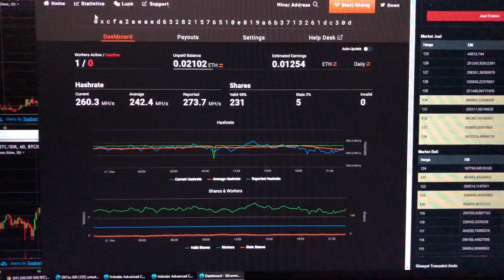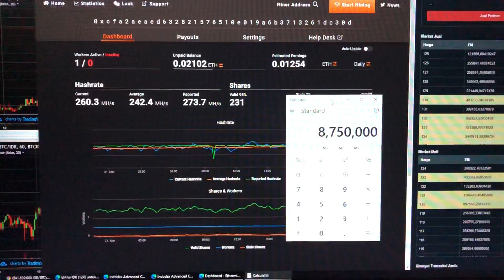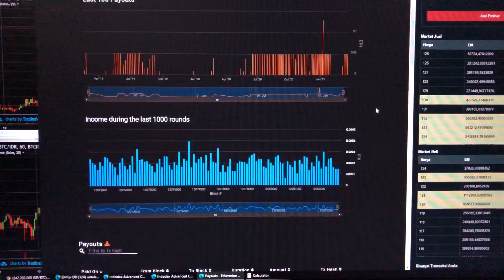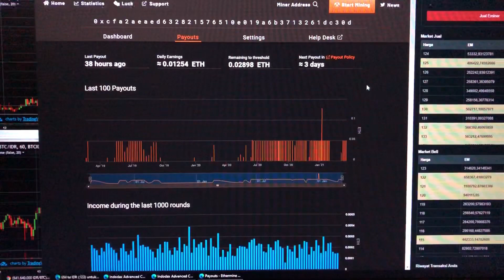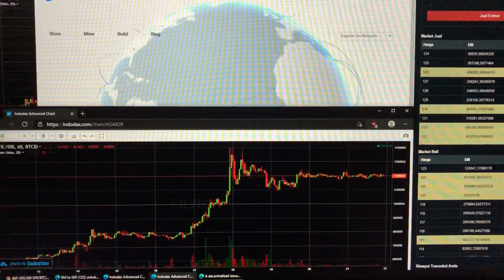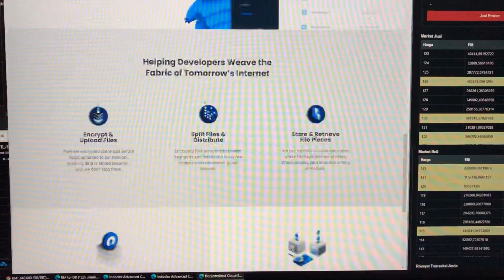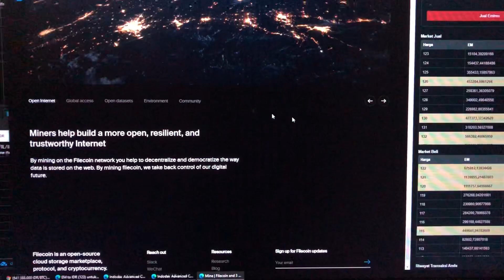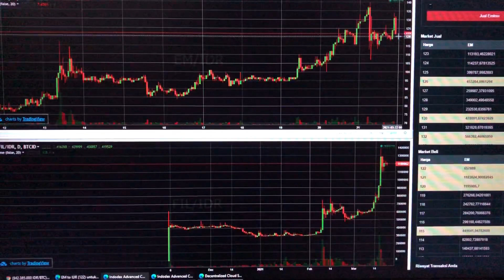Mining - Hallo Apakabar Miner??😅✌️